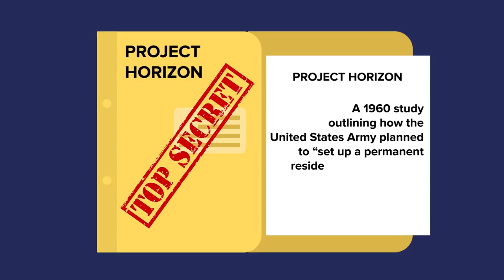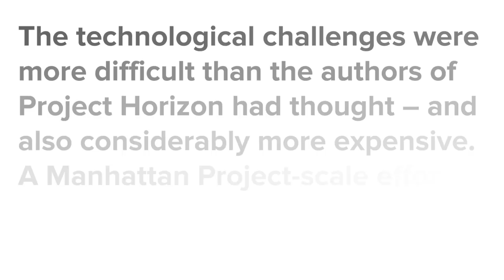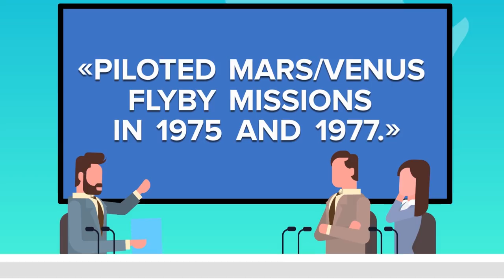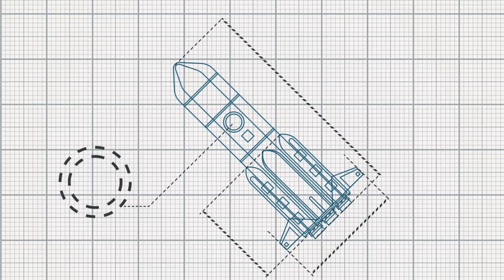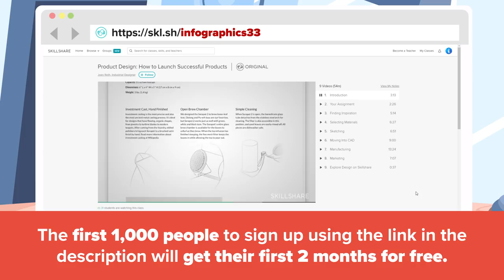What If Russia Landed On The Moon First?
What if the US never made it first to the moon and the moon landing was actually done by USSR (Soviet union)? Would the united states and the world look differently now?